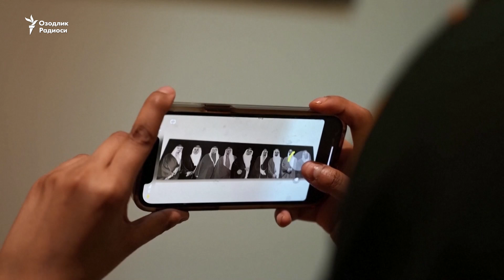Mirziyoevning Saudiyaga safari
Ўтган ҳафта Шавкат Мирзиёевнинг Саудия Арабистонига давлат ташрифи Ўзбекистон матбуоти ва ижтимоий тармоқларнинг асосий мавзуси бўлди.
Сафар асносида президентнинг Умра зиёратини адо этгани эса, айтиш мумкинки,  давлат раҳбари ташрифининг сиёсий ва иқтисодий кун тартибини ҳам босиб кетди.
Бу Мирзиёевнинг президентликка келганидан бери илк Каъба зиёрати, Ўзбекистон президентининг эса сўнгги 30 йилда Саудия Арабистонига илк давлат ташрифидир.
Зиёрат Шавкат Мирзиёевнинг президентлик муддатини ноллаштириши кутилаётган конституциявий референдумга тайёргарлик кўрилаётган бир паллага тўғри келди.

O‘tgan hafta Shavkat Mirziyoevning Saudiya Arabistoniga davlat tashrifi O‘zbekiston matbuoti va ijtimoiy tarmoqlarning asosiy mavzusi bo‘ldi.
Safar asnosida prezidentning Umra ziyoratini ado etgani esa, aytish mumkinki,  davlat rahbari tashrifining siyosiy va iqtisodiy kun tartibini ham bosib ketdi.
Bu Mirziyoevning prezidentlikka kelganidan beri ilk Ka’ba ziyorati, O‘zbekiston prezidentining esa so‘nggi 30 yilda Saudiya Arabistoniga ilk davlat tashrifidir.
Ziyorat Shavkat Mirziyoevning prezidentlik muddatini nollashtirishi kutilayotgan konstitutsiyaviy referendumga tayyorgarlik ko‘rilayotgan bir pallaga to‘g‘ri keldi.